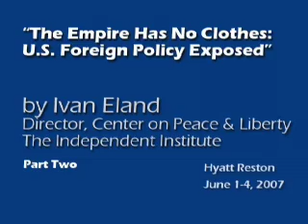Ivan Eland at FFF Conference 2007, Part 2 of 7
Ivan Eland on "The Empire Has No Clothes: U.S. Foreign Policy Exposed" at the Future of Freedom Foundation's Restoring the Republic, 2007.

Ivan Eland is Senior Fellow and Director of the Center on Peace & Liberty at The Independent Institute and Assistant Editor of The Independent Review. Dr. Eland is a graduate of Iowa State University and received an M.B.A. in applied economics and Ph.D. in national security policy from George Washington University.